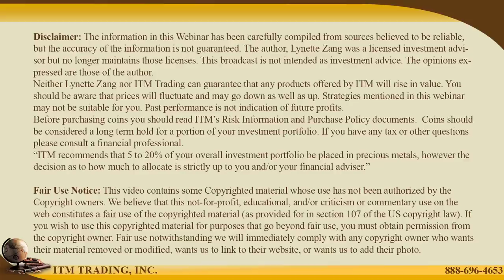GOLD PRICE DROP, SILVER MANIPULATION Q&A with Lynette Zang and Eric Griffin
Viewer Submitted Questions:
forcaster777: ​I have heard that in the coming reset, that gold and silver will be used as massive credit default swaps. What say you?
Shawuntiel Johnson​: What do you believe will happen with student loan balances in the next 12 to 24 months?
Esther’s Daughter! Long: ​Can they confiscate Gold Eagles dated in the 1800’s?
Ken Anderson: How will hyperinflation happen with such a low labor force participation rate?
Toi Cheung: When there’s no more fiat money, how will gold be used at that time?
AD: I just listened to an interview that stated JP Morgan is leasing some of its silver hoard. Will this continue the silver manipulation indefinitely?
Dochas An Domhain: Why do you think the gold price dropped in the last few days?

THEN WHAT?